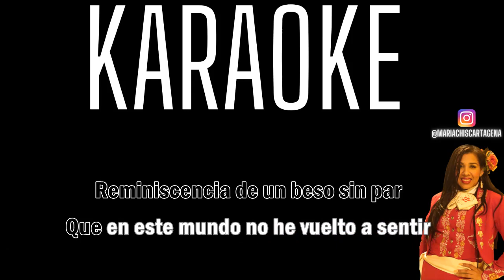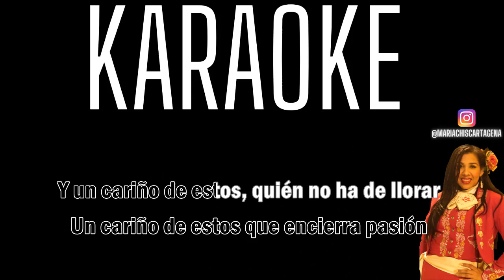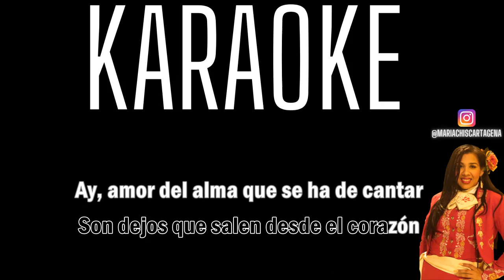Diomedes Diaz - A Un Cariño Del Alma (Karaoke)